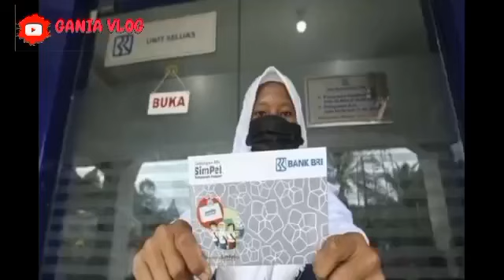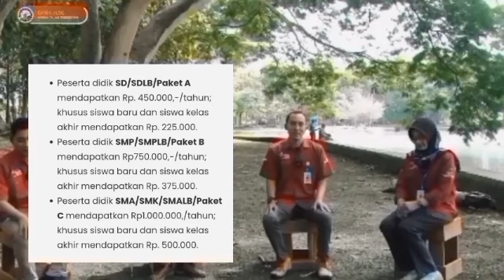INFORMASI PENTING TERBARU BESOK SENIN 17 JUNI KPM PKH BPNT ADA TAMBAHAN BANSOS PIP KATEGORI INI